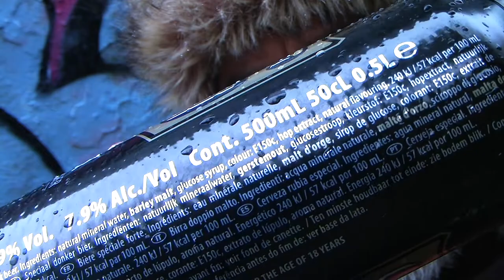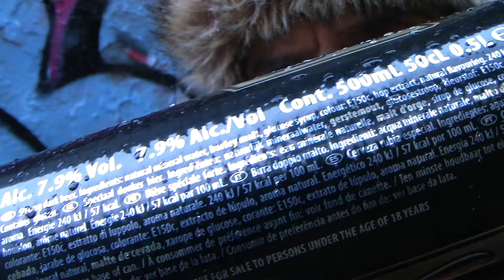THE SUN GOVERNS THE DAY flat earth model is perfect